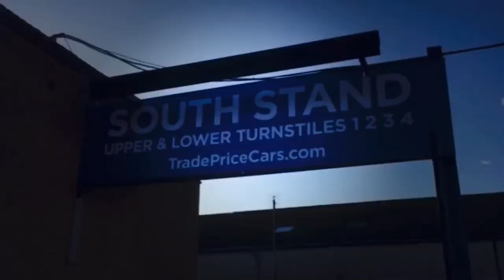THE MOMENT CALLUM POWELL SILENCED DAGGERS?! | Dagenham & Redbridge VS Southend United!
Welcome back to ShrimpersTV for another Vanarama National League Fixture at Roots Hall as the Shrimpers look to make it four unbeaten in the league. Be sure to like, subscribe and share with your friends and help us reach 2000 subscribers and vote for us in the FCA’s for a chance to WIN a SHRIMPERS shirt of your choice!
Instagram: @shrimperstv & @_thebluesfans - tag us in your stories of you watching the video to be featured in the future!
Credit to @sufcrootshall via twitter for Thumbnail image.